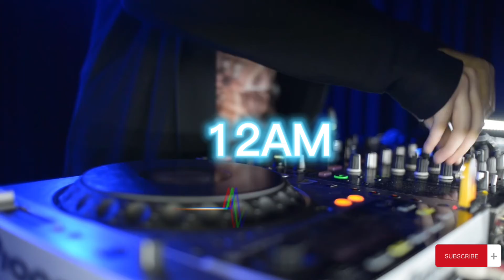តាក់ទេីងតាក់ remix 2022 🎶 12 AM remix 👽❤️ dance in TikTok 🎵